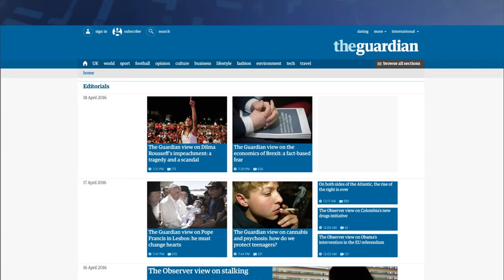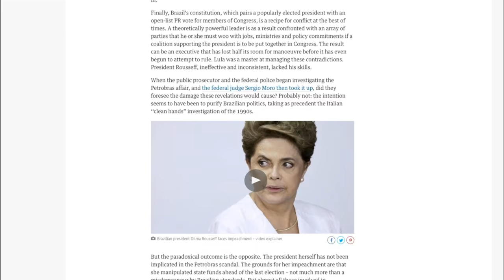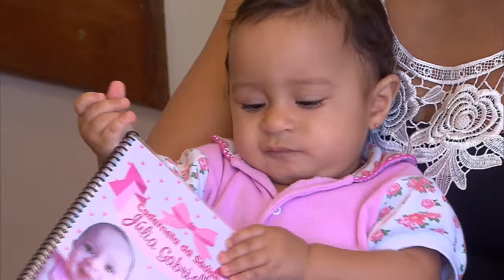Últimas - Presidenta concede entrevista coletiva a jornalistas estrangeiros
ÚLTIMAS 15h - 19.04.16: Nesta terça-feira (19), a presidenta Dilma Rousseff concedeu entrevista coletiva a jornalistas de veículos de imprensa estrangeiros. E mais: Jornal britânico The Guardian diz, em editorial publicado na internet, que possível afastamento da presidenta Dilma Rousseff é uma tragédia e um escândalo. Veja também: Secretaria Especial de Direitos Humanos da Presidência da República repudiou discurso do deputado Jair Bolsonaro, que exaltou a memória de um torturador durante votação do processo de impeachment.